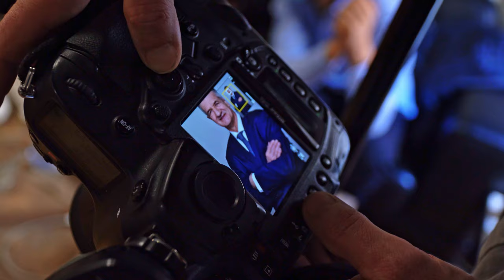🎬 JOURNAL DE CAMPAGNE séance photos affiches de campagne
Chers amis, je partage avec vous ma séance photo pour la réalisation d'une partie de mes affiches de campagne !
Bientôt chez vous sur vos panneaux d’affichage 😉 et sur les tracts présentant mon projet pour la France.

@studio alterego